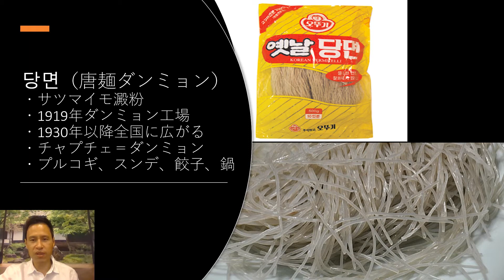出世のために生まれた料理〜チャプチェの歴史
今とは違う本来のチャプチェの姿をご存知でしょうか？
チャプチェはいつ、どうやって生まれた料理かを辿る旅になります。

This is the recommended channel for Kimchi Prince.
キムチ王子のおすすめのチャンネルになります。